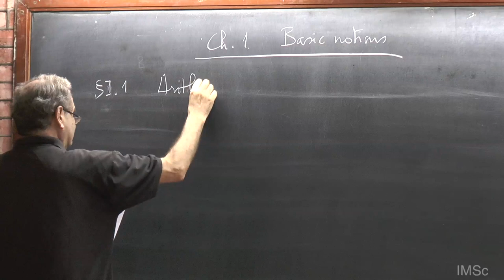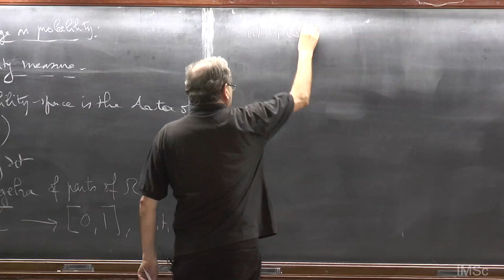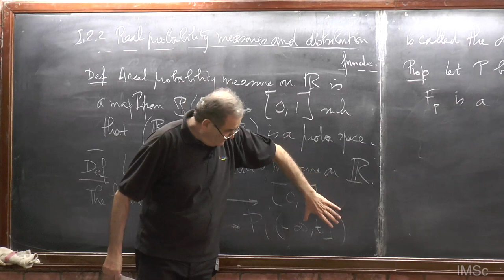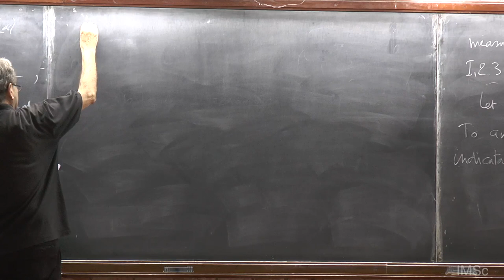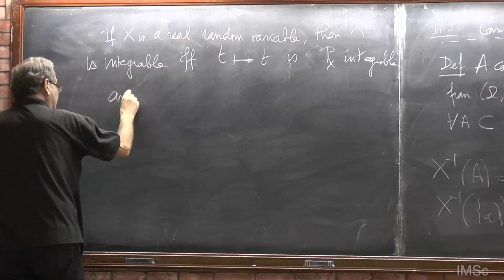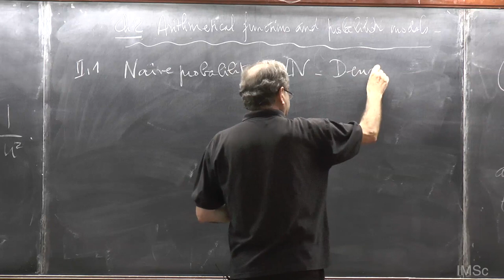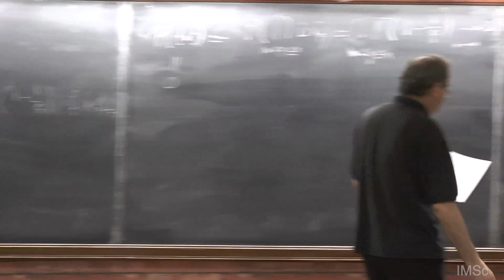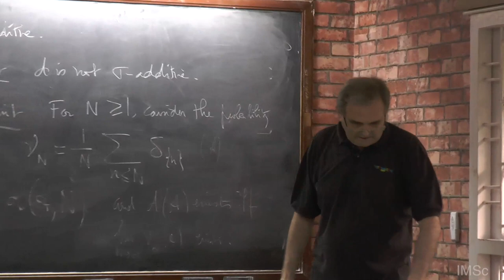Weak convergence of random variables The Turan-Kubilius inequality